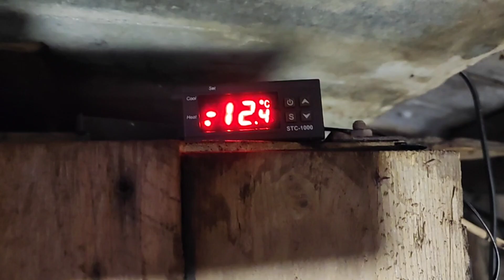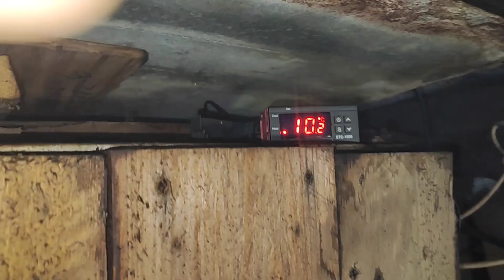как в мороз закоптить рыбу.